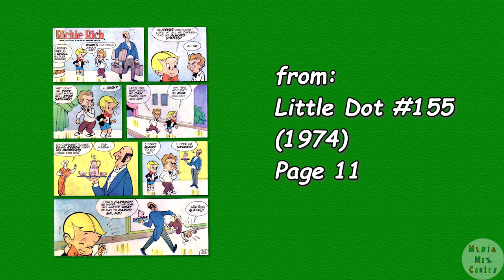A Harvey Comics 1 Page Story #198 Richie Rich